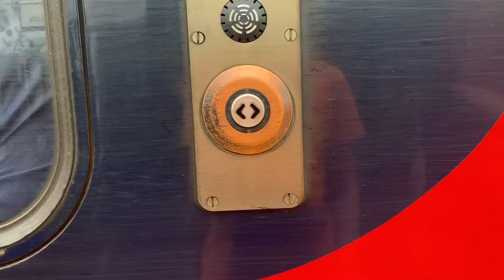[EMR REGIONAL] Class 158 train arriving at Tutbury & Hatton.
recorded on Wednesday, August 24, 2022